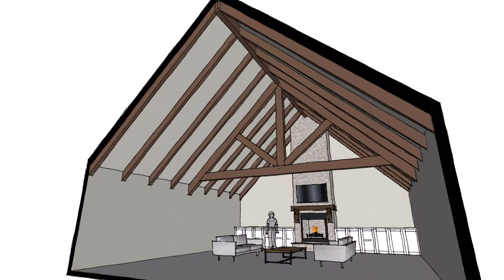13 Great Room Timber Trusses Modeled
We have 13 styles of trusses listed and explained. There are many variations on these trusses that are made, but the primary truss concepts will be covered. Understanding the benefits and usages will allow you to make the best choice based on your own situation.

Simple Truss
King Truss
Queen Truss
Scissor Truss
Mono Truss
Hammer Beam Truss
Cruck Truss
Multi-Web Truss
Parallel Chord Scissor Truss
Lane Truss
Modern Glulam Truss
Gambrel Truss
Compression Ring Truss

Choosing your ideal timber truss is both rewarding and fun. It will have a large impact on how your whole space and square footage feels. As you move through the process of getting your timbered living space, you will continually gain more insight into what you love, and what looks best in your living quarters. These are not your average ‘framer’ wood trusses. These provide the exposed truss experience that signifies such strength, whether you’re sticking with straight timbers, or going with more of a curved look…curved arches, curved braces etc.

Because building practicality always plays a hand in which truss design is chosen, it’s important for you to know that your original ideas will probably change as you gather more information and talk with your friends about what you intend to do.

In some cases, building codes and truss engineering will call for changes to be made. Our timber truss options provided a massive amount of visual appeal, while being flexible in sizing and placement. Structural, or non-structural trusses can be used for both stick-built or timber frame homes. Truss styles are highly dependent on roof pitches and methods. You may prefer one, but find that another timber truss works even better in the space.